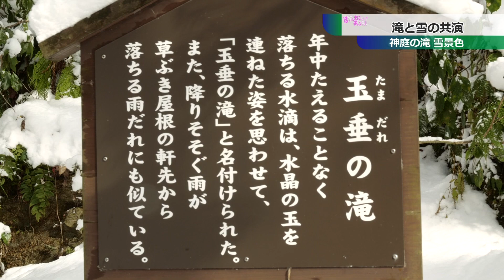神庭の滝 雪景色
勝山の神庭の滝の周辺に雪が積もり、先週末には冬らしい風景が広がりました。
〔制作局〕真庭いきいきテレビ
〔放送日〕2021年1月11日
〔番組名〕ほっとまにチャン